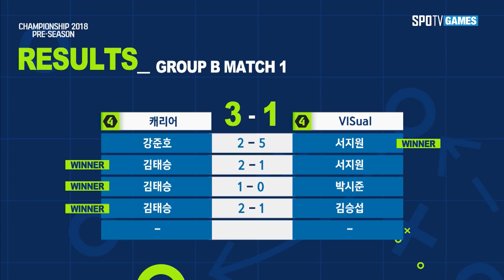조별리그 B조 1경기 set 4 캐리어 vs VISual [18.07.26] FIFA온라인4